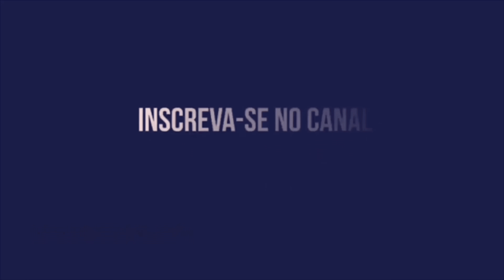SPORT EMPATA COM O VILA NOVA E LISCA NEGA ACERTO COM O SANTOS, MAS NÃO GARANTE FICAR NO LEÃO!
NOTÍCIAS CONFIRMAM ACERYO DE LISCA COM O SANTOS, ELE NEGA, MAS NÃO GARANTE FICAR NO SPORT! LEÃO EMPATA COM O VILA NOVA! VEJA A ENTREVISTA DE LISCA E OS MELHORES MOMENTOS DO JOGO!